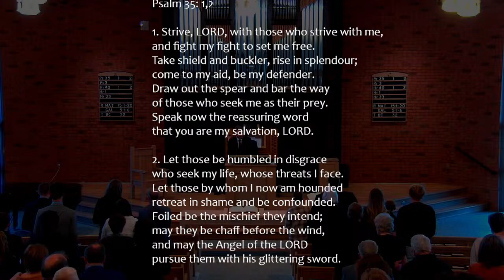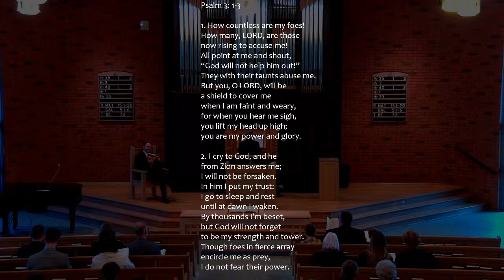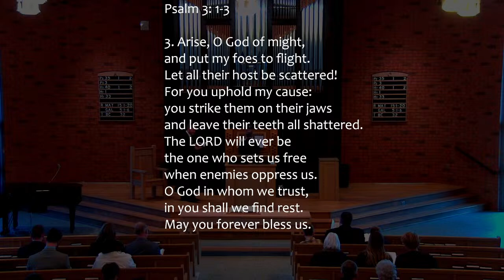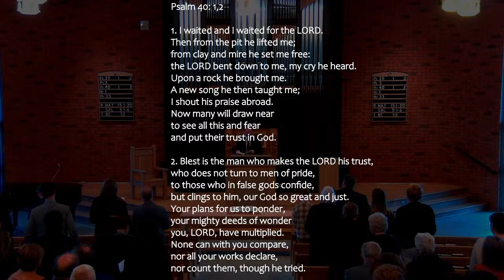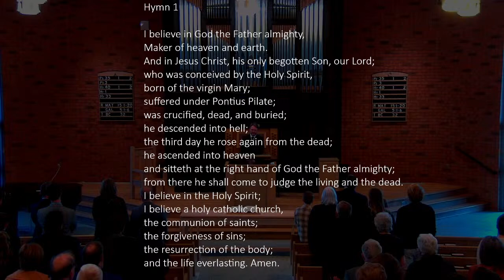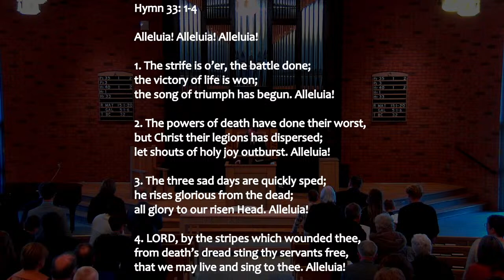PM SERVICE - Rev. Peter Holtvlüwer - For freedom Christ has set us free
Belgic Confession Article 32